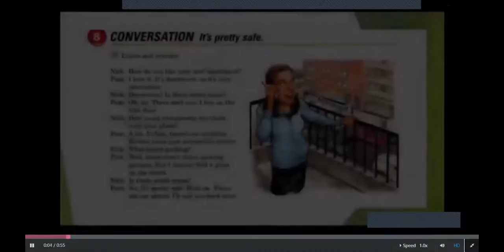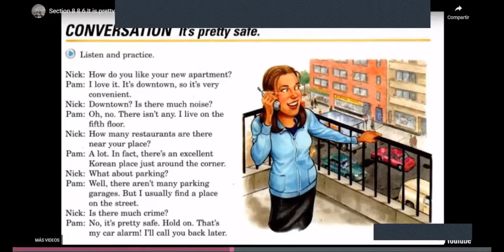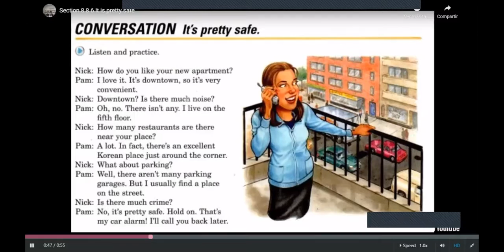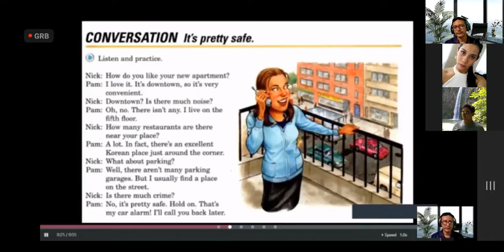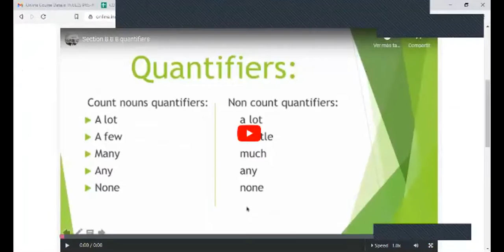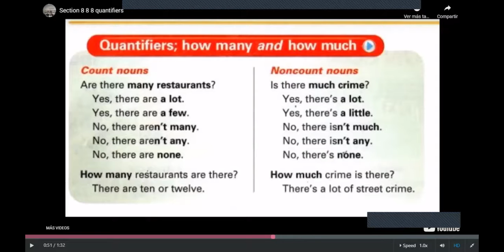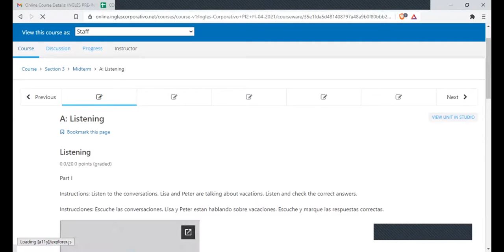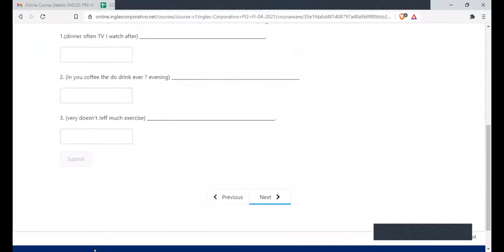Ingles Corporativo-Videoconferencia #7. How much, How many